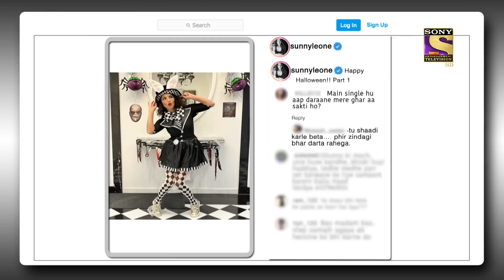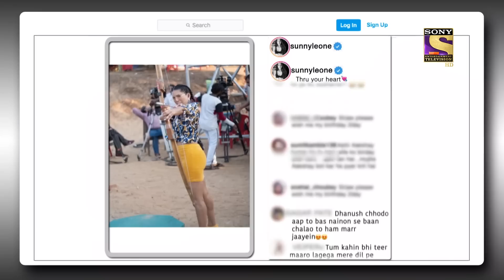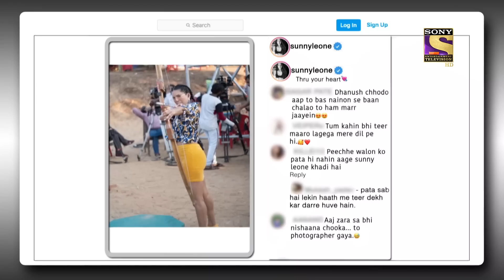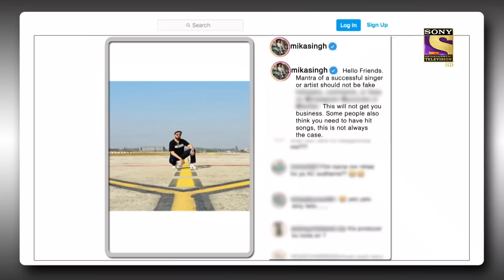Sudesh बना नकली Mika Singh | The Kapil Sharma Show Season 2 | Best Moments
Sudesh, Krushna, and Sumona have staged a small comedy act for the guests in this episode. They all enjoy the act and later read social media comments on their official accounts.

Show Name: The Kapil Sharma Show
Episode No.: 219
Star Cast: Kapil Sharma, Archana Puran Singh, Kiku Sharda
Producers:  Kapil Sharma, Salman Khan, Deepak Dhar